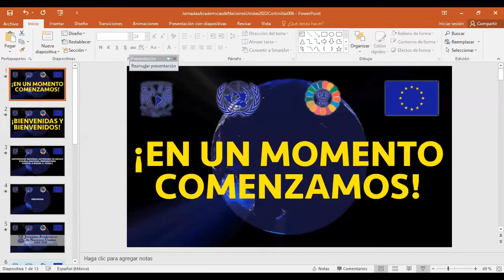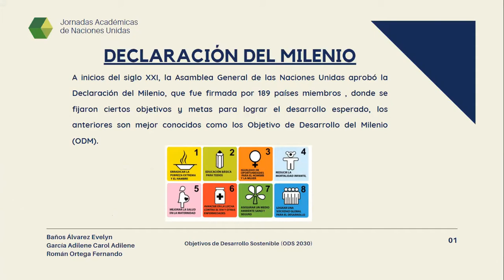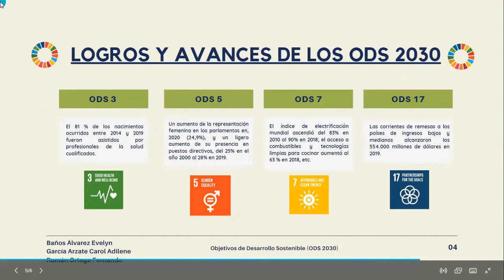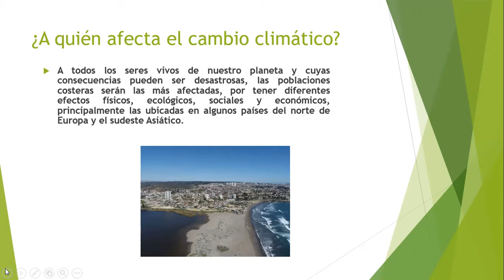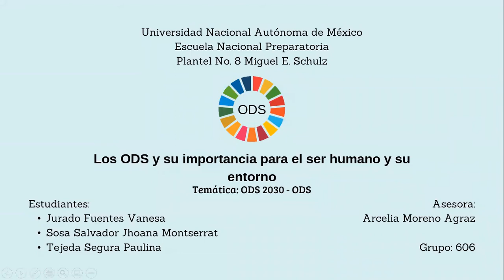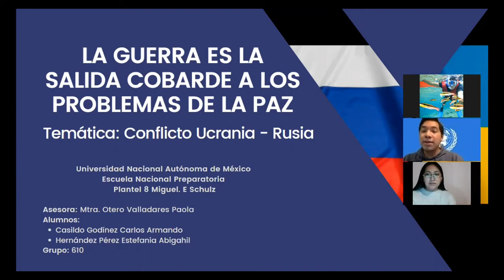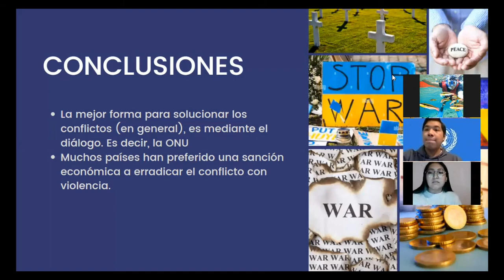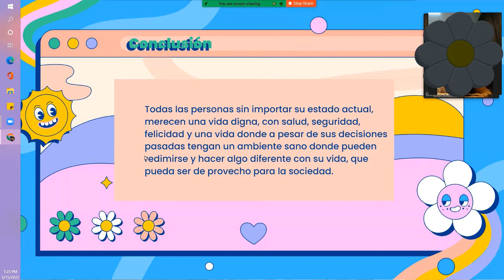Mesa 6 Ponencias Estudiantes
XII Jornadas Académicas de Naciones Unidas ODS 2030